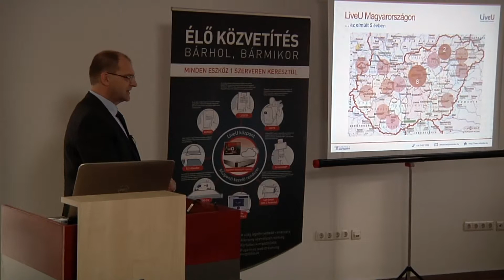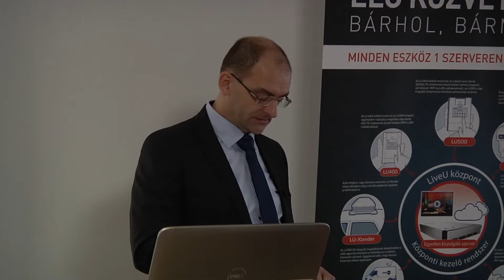LiveU Nyílt Nap 2014 - A fejlődés lépései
2014. december 11-én rendeztük meg harmadik LiveU Nyílt Napunkat. Szó esett a legújabb, két SIM kártyás mini közvetítő egységekről, a robosztusabb készülékekről, illetve a műholdas megoldásokról is. Az előadások után a résztvevőket kérdeztük.

11 December 2014 has witnessed the third LiveU Open Day in a row. The lectures dealt with the newest 2 SIM models as well as the more robust products along with the satellite solutions. After the speeches, we have interviewed the participants.